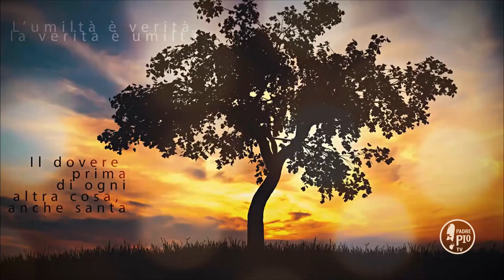Spendiamo bene il nostro tempo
Fr Orazio Renzetti - Buona Giornata con Padre Pio 18 Settembre 2019
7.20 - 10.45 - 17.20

La Frase di Padre Pio:

"Il tempo spesso per la gloria di Dio e per la salute dell'anima, non è mai malamente speso"